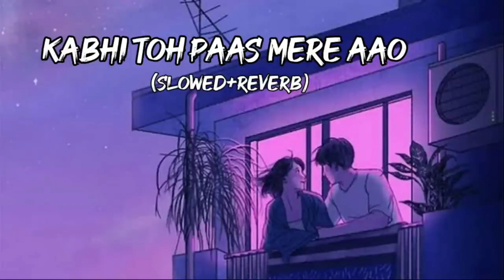Kabhi To Paas Mere Aao || kabhi toh paas mere aao lofi || kabhi toh paas mere aao reverb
Teri Yaadein.. Mulakatein..MeKaise Bhoolu chahat ki vo barsateinTeri Yaadein.. Mulakatein..MeKaise Bhoolu chahat ki vo barsateinTu hi mera dil hai..Tu hi meri jaan..tu hi mera dil hai..tu hi meri jaan..kabhi to paas mere aaokabhi to nazarein mujhse milaokabhi to dil ko dil se milao,o jaana...